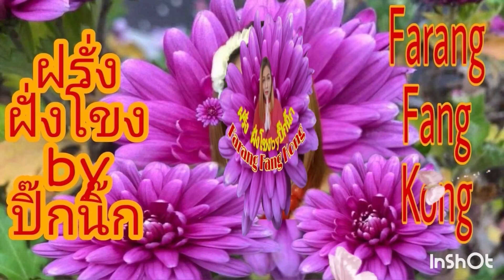เดินตลาดนัด ปารีส ชมบรรยากาศ ตลาดนัด ช่วงโควิด by ฝรั่ง ฝั่งโขง